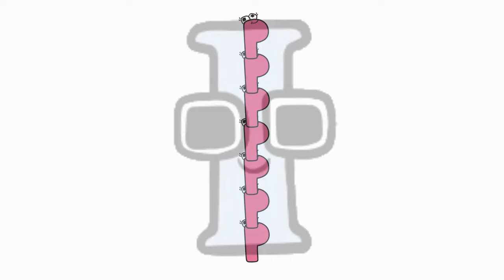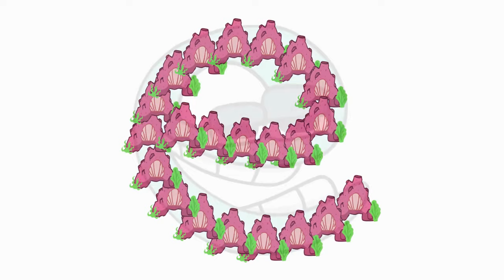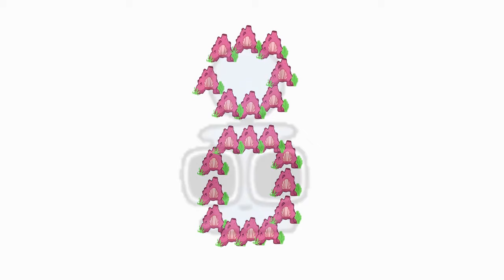Alphabet Reverse toy All Letter BUT THEY ARE BODY SWAP